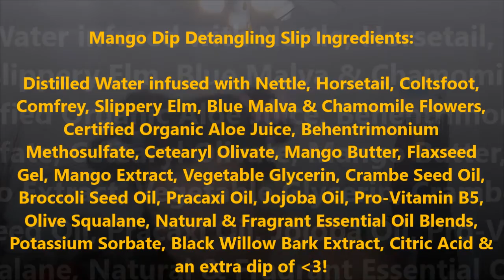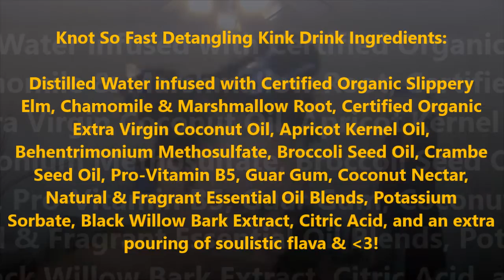Product Review: Soultanicals Mango Dip Detangling Slip vs. Knot So Fast Detangling Kink Drink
FIRST VIDEO WITH MY NEW CAMERA! I'm so happy to have an actual video camera to work with.

In this video, I do a side-by-side comparison using two Soultanicals detangling products: Mango Dip Detangling Slip and Knot So Fast Detangling Kink Drink.

Check the blog for information on transitioning to natural hair, tips, tutorials, product reviews, giveaways, and more!

-Christina Patrice